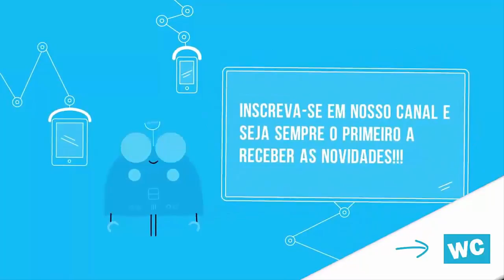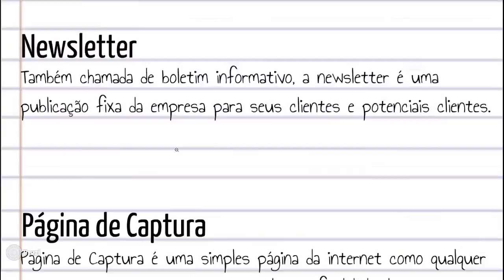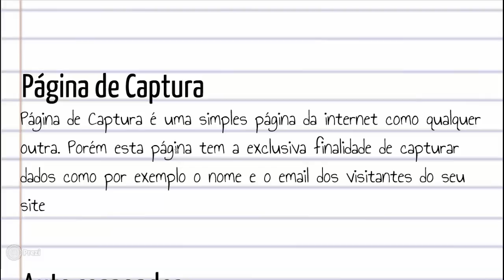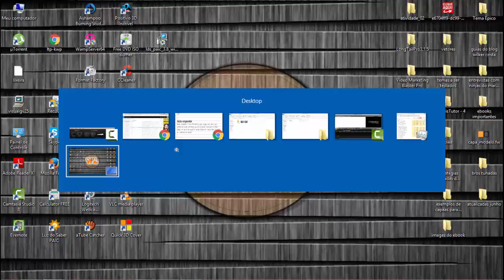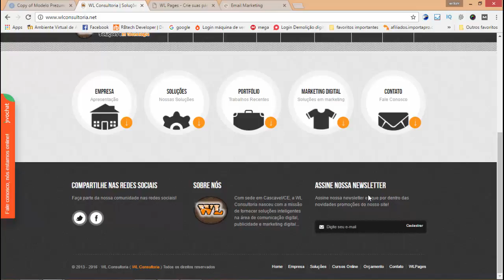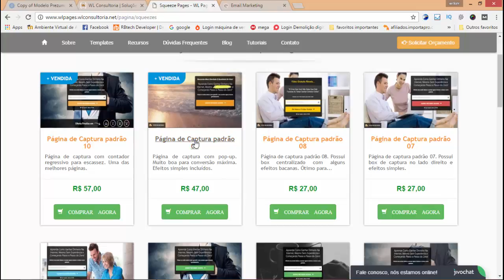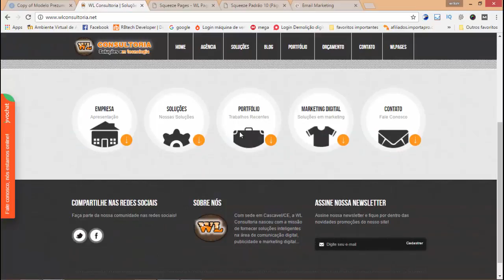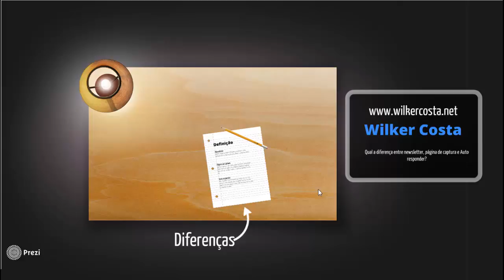Quais as diferenças entre Newsletter, Página de captura e Autoresponder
Rotineiramente recebo dúvidas em meu e-mail sobre essa questão de diferenciação entre página de captura, newsletter e autoresponder. São dúvidas simples, porém muitas vezes confunde a cabeça do iniciante.

Nesse vídeo eu mostro teoricamente a definição de cada uma delas e mostro um exemplo prático de utilização de cada termo.

Skype: wilker.costa1